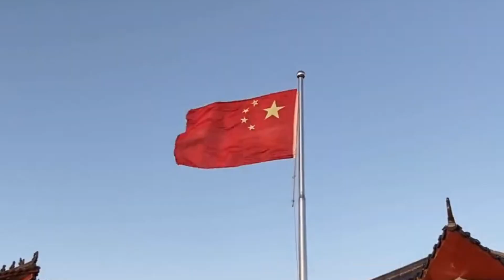New Chinese construction technology SHOCKED engineers around the world